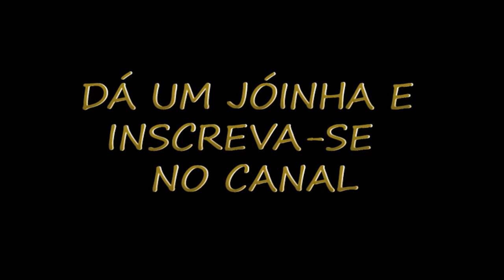DIY Capim dos Pampas / Pampas Grass / Decoração Boho Chic